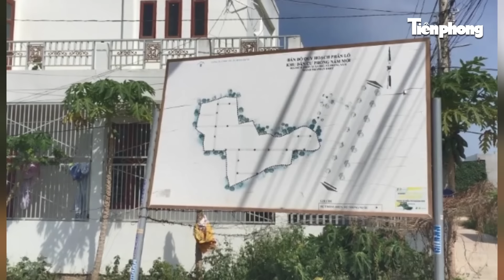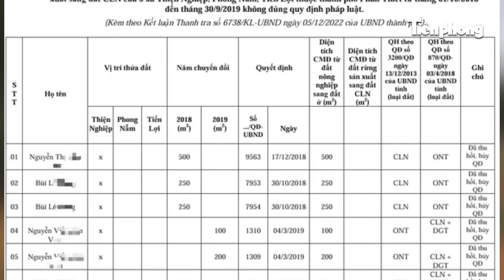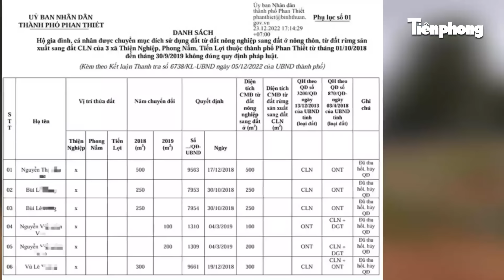Chuyển Cơ quan CSĐT làm rõ sai phạm chuyển mục đích 98 thửa đất hơn 220.000m2 ở Bình Thuận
Tiền Phong News | 98 thửa đất với diện tích hơn 220.000m2 chuyển mục đích sang đất ở nông thôn, đất trồng cây lâu năm có dấu hiệu trái pháp luật ở Bình Thuận.